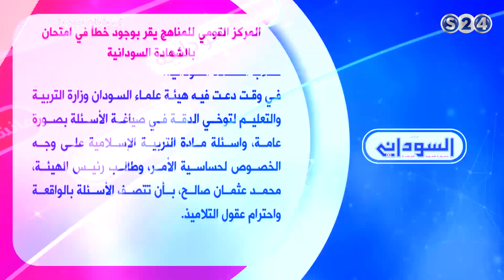المركز القومي للمناهج يقر بوجود خطأ في امتحان بالشهادة السودانية - مانشيتات سودانية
انتقلت سودانية ٢٤ مع عدد من القنوات الى قمر عربسات  على الترددات  :
12523 رأسي- 12034 أفقي معدل ترميز
27500

المركز القومي للمناهج يقر بوجود خطأ في امتحان بالشهادة السودانية - مانشيتات سودانية الاربعاء 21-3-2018
مع ابراهيم الصديق, كاتب صحفي ومحلل سياسي
تقديم :
رويدا عبدالحفيظ
ـــــــــــــــــــــــــــــــــــــــــــــــــــــــــــــ

ـــــــــــــــــــــــــــــــــــــــــــــــــــــــــــــ

اقوى البرامج الخاصة بالقناة :

ـــــــــــــــــــــــــــــــــــــــــــــــــــــــــــــ

سودانية 24 في رمضان :

ـــــــــــــــــــــــــــــــــــــــــــــــــــــــــــــ

ـــــــــــــــــــــــــــــــــــــــــــــــــــــــــــــ